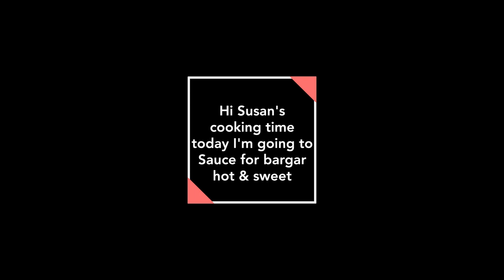how to make sauce burger | Burger Sauce Recipe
Hi  i’m susan’s cooking time
today i’m going  making sauce for burger
Amazing Mayo Sauce

1 cup mayonnaise
1/4 cup of hot & sweet sauce
2 tsp of soya sauce
1/ tsp of salt
1/4 tsp of black pepper
2 tbsp of tomato ketchup

2 one
1 cup of mayonnaise
1/4 cup hot & sweet sauce
1/2 cup green olive
1/2 cup of janapeno
1/2 of  white onion
1/2 tsp of black pepper
1/4 tsp of salt
2 tsp of soya sauce
6 small pieces of cucumber
2 tbsp of olive